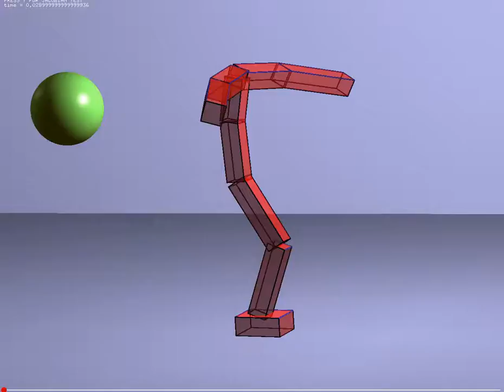PD controlled tracking only ... aux character not falling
PD controller based on the inverse kino-dynamic project.. stable